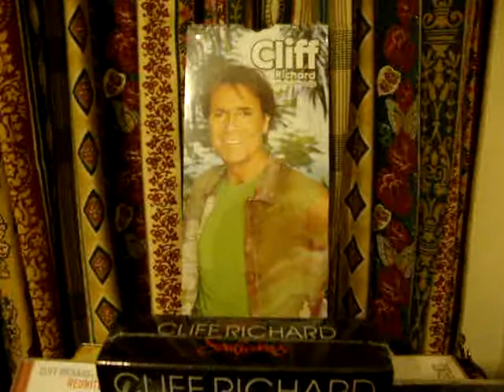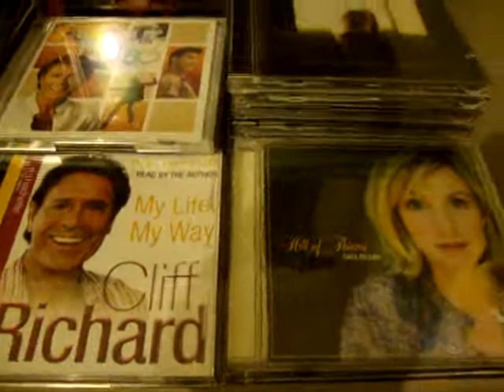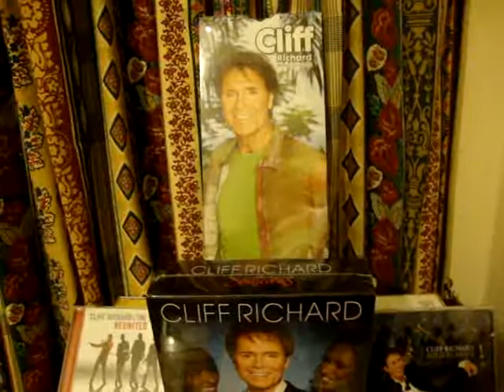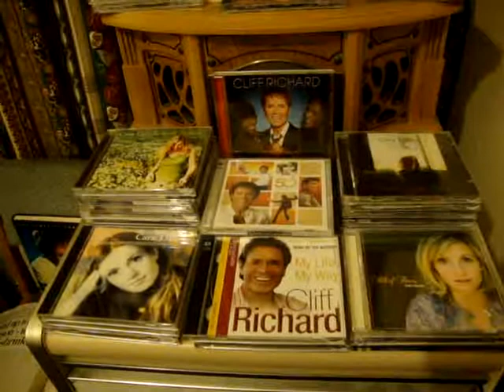HAPPY BIRTHDAY SIR CLIFF RICHARD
Friday 14th. October 2011 is Sir Cliff's 71st. Birthday & also MY 70th.,
so from one "Birthday Boy" to another, may I wish Cliff
A VERY HAPPY BIRTHDAY.

Cliff's latest album. titled "SOULICIOUS" is excellent & my favourite track is,
OH HOW HAPPY, so tap your toes & enjoy it.